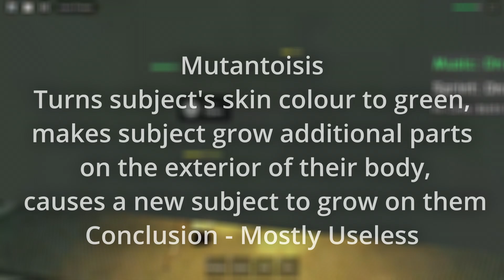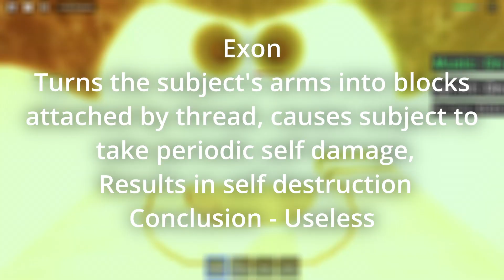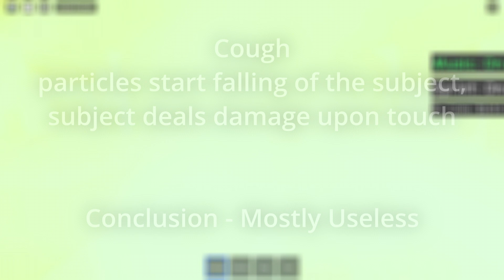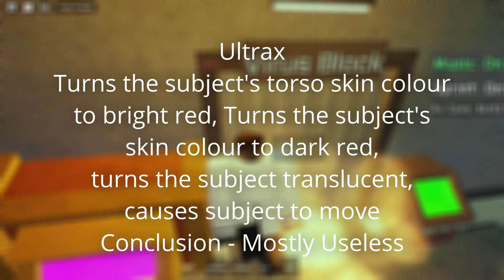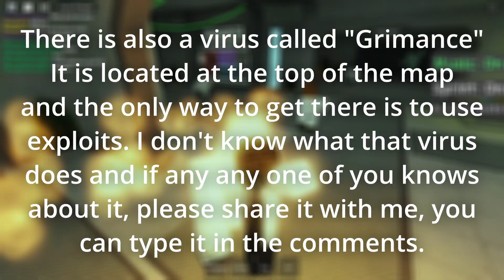All Virus Explained | Ro-Bio Virus Injection | ROBLOX